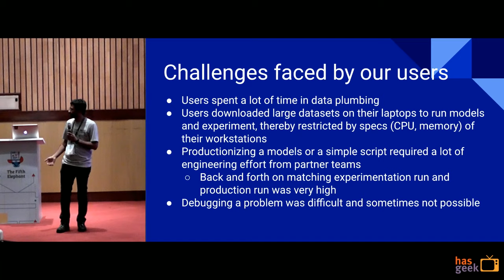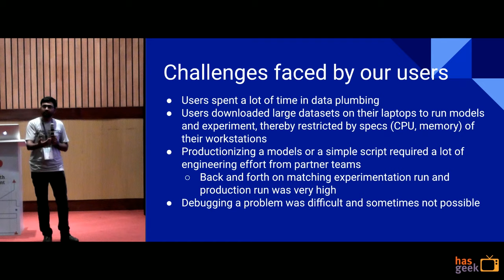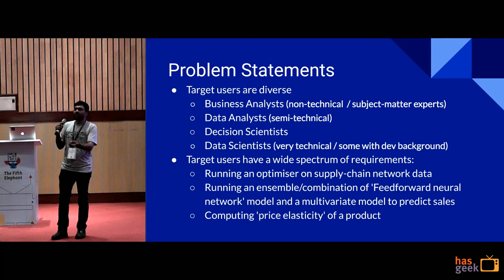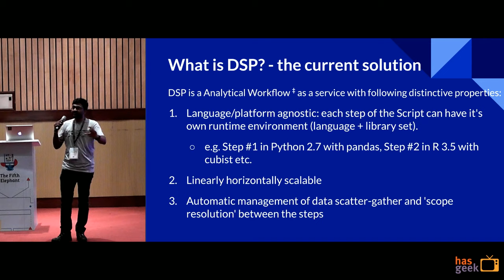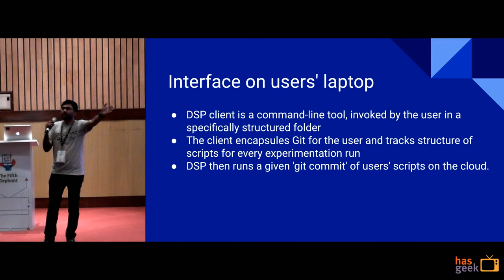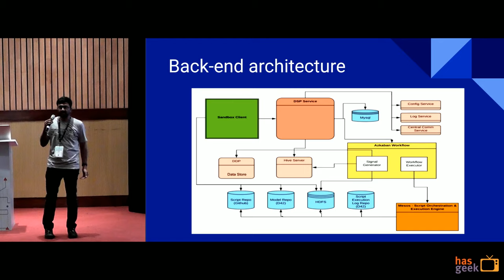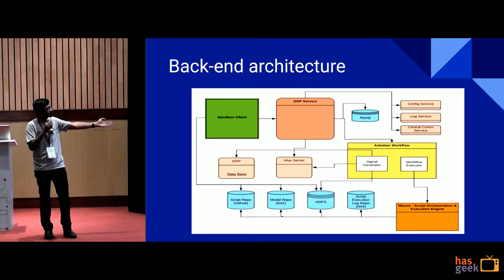Democratizing Decision Science at Flipkart - from simple formulae to AI - Manu Manjunath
At Flipkart, people of diverse roles (Data Scientists, Decision Scientists, Data Analysts and Business Analysts) need diverse set of capabilities to quickly execute their models on very large datasets. Flipkart Engineering has solved their problem by providing a platform that seamlessly scales their models from within the comfort of their laptops but with the power of Flipkart cloud. The self-serve platform supports multiple runtimes (R, Python etc.) with libraries/frameworks. It is powered by open-source technologies such as Hadoop, Docker and Apache Mesos.

Manu Manjunath is a Software Architect working at Flipkart for it's Planning Engineering, Financial Data Engineering and Decision Science Platform teams. In his 13 years of software development experience, he has built products scaling to millions of concurrent users and platforms that have enabled data scientists to seamlessly execute their models on TBs of data.